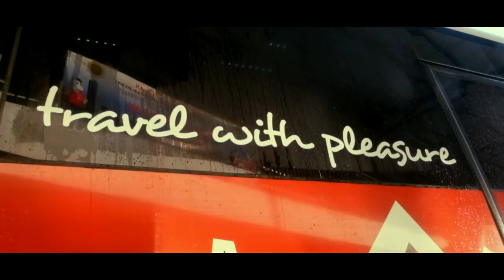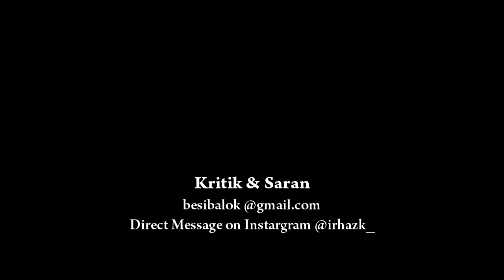Eks PEMBABAT ALAS BANDUNG Yang Kini Jadi MAYORET CILACAP!! Trip Sugeng Rahayu W 7157 UZ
Setelah tadi Shubuh sampai di Teminal Cilacap dari Surabaya diantar oleh 7338,langsung naik ke bagian atas Terminal Cilacap untuk istirahat dan persiapan naik Mantan Bandungan yang kini jadi Mayoret Cilacap. Dulu ia jalan Bandung bersama dengan 7156,7158 dan 7159 yang kini bersama dengan 7156 menjadi jalan Cilacap dan 7158 X 7159 jalan Banjarnegaraan. Gausah Panjang X Lebar X Tinggi,cuss ke videonya ajaa langsung . . .

Informasi :
Sugeng Rahayu W 7157 UZ
All New Legacy Sky SR2 HD Prime
Hino RK8 R260 Leaf Spring Suspension
Surabaya-Madiun-Solo-Cilacap
Cilacap-Solo Rp 80.000

Jadwal Keberangkatan :
Arah Barat (Arah Cilacap) :
Surabaya 06.20 Solo 13.45 Jogja 15.55
Arah Timur (Arah Surabaya) :
Cilacap 06.45 Jogja 12.00 Solo 14.28

1. Unduh/download aplikasi Redbus di Playstore,kemudian install aplikasi tersebut
2. Daftar diri anda menggunakan akun Google dan masukkan Kode Refrensi "REDAHSZM" (Update Oktober 2019)
3. Masukkan pesan OTP dari operator Redbus
4. Cek saldo pada dompet Redbus anda,nahh saldo tersebut dapat digunakan untuk diskon pembelian tiket.
Selamat Mencoba

Video Ini Tidak Untuk Menjatuhkan Pihak Manapun,Video Ini Bertujuan Berbagi Pengalaman Di Dunia Per-Bisan